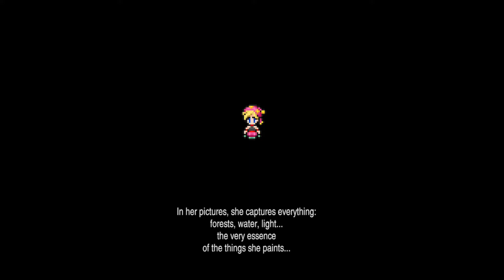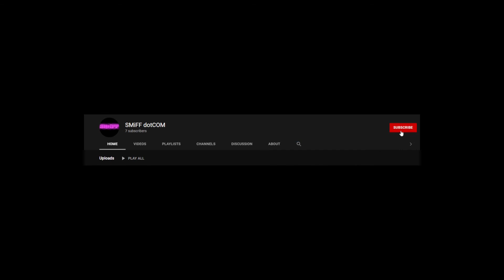The Roof, The Roof, The Roof Is On Fire - Final Fantasy 6 Pixel Remaster Part 19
Game - Final Fantasy 6 Pixel Remaster